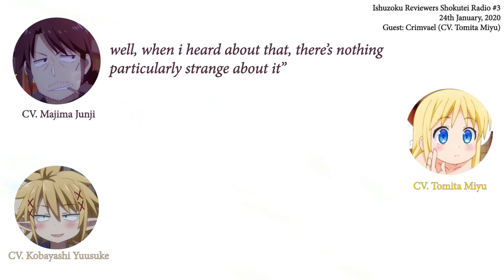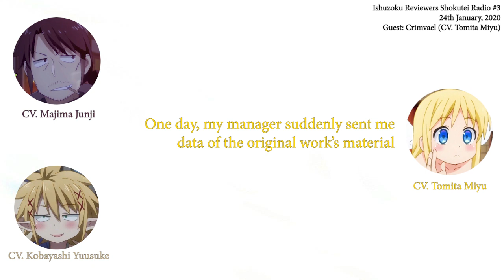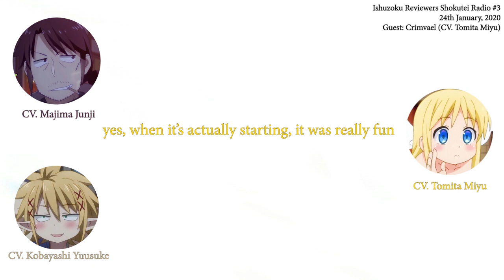[Ishuzoku Reviewers Radio] Cast talk about how they got the role without audition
This time, let's say that everyone was very curious about how Tomita Miyu accepted the role of Crimvael.

*Notes:
02:36 - I can't hear Yukkeshi's words clearly, so please tell me if i got it wrong